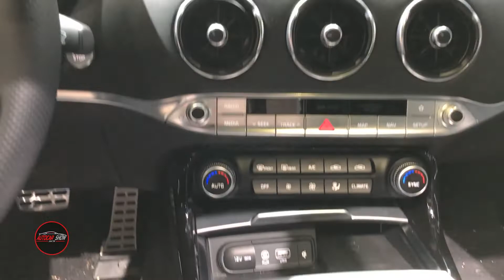2020 Kia Stinger GT Exterior - Interior - 2020 Auto Show